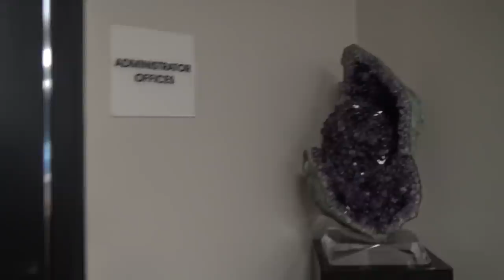Soybean Police Refuses To Identify Gets Put On Check And Owned On The Spot-1st Amendment Audit